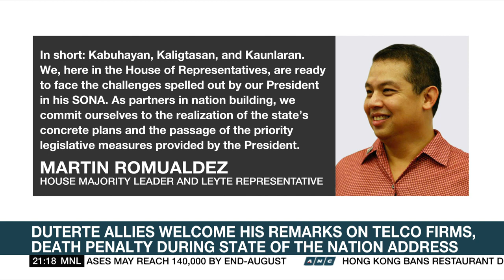Did Duterte's speech address COVID-19 crisis? | ANC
Some opposition lawmakers are unsatisfied by President Rodrigo Duterte's speech, saying it did not adequately lay out the government's game plan against the coronavirus crisis.